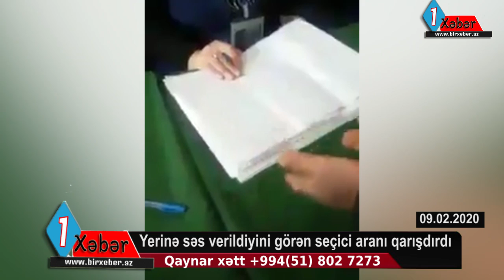Yerinə səs verildiyini görən seçici məntəqəni bir birinə qatdı